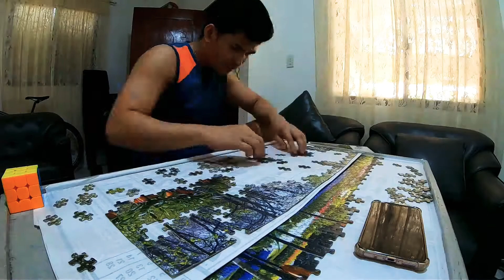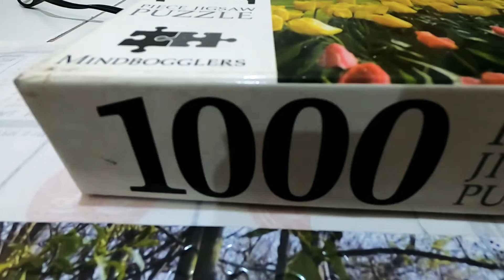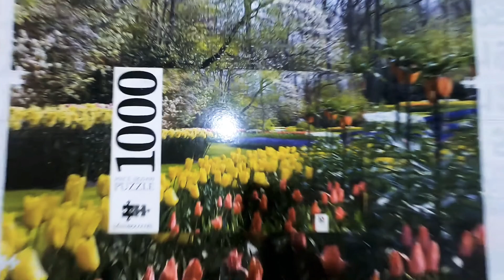Making 1k Jigsaw Puzzles | ECQ PH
1k pcs jigsaw puzzles
3days in the making ☺️